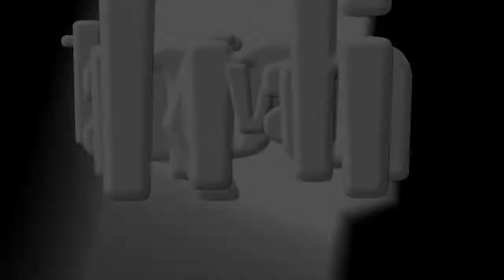Rogue Company: Kestrel Highlights